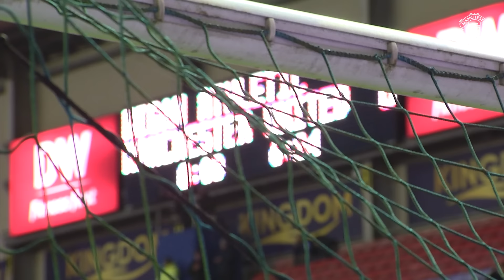7,000 Reds Away At Wigan! 🗣️ | Wigan 0-2 Man Utd | Access All Areas 🎟️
Access All Areas at the DW Stadium — watch the crowds build up, players arrive, the game from pitchside and post-match activity all in this video! 🎥